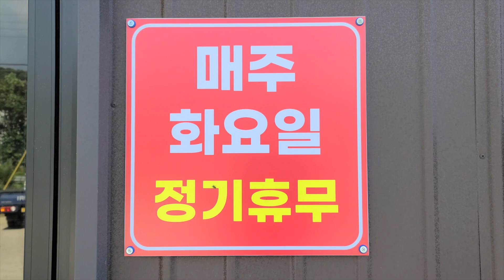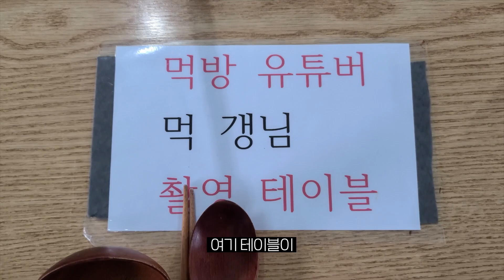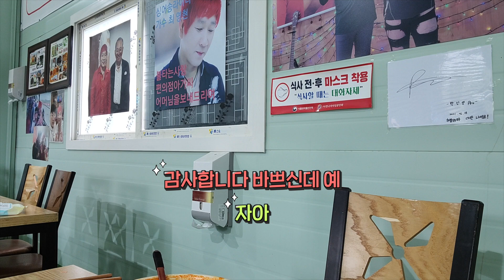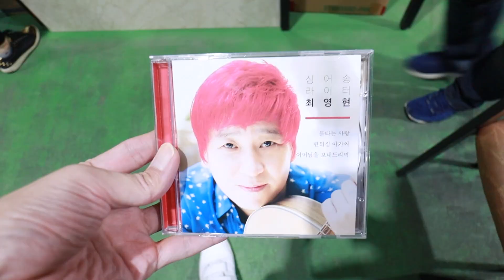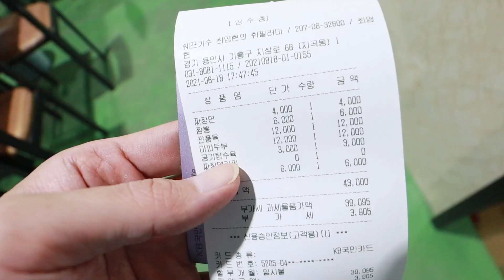"4천원에 짜장면 볶음밥이 무한리필?!" 갓성비 중국집 정복하기 먹방! 짜장면에 짬뽕, 공기탕수육, 깐풍육, 마파두부까지 와앙!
이번 영상은 '경기도 용인시 기흥구 지곡동'에 위치한 중식당 '쉐프가수 최영현의 취팔러마'입니다.
"니츨판러마"는 "밥 먹었니?" "식사는 하셨습니까?" 뜻을 가지고 있어요.

이 식당은 특이하게 짜장면이 4,000원에 무한리필입니다.
또 짜장면을 주문하지 않고 그냥 요리나 식사만 해도 짜장면 리필이 가능하고요.
볶음밥은 메뉴에 없고 무료로 셀프바의 밥솥에서 퍼서 드시면 됩니다.
가격이 굉장히 저렴한 가성비를 넘어선 갓성비 중식당입니다.
벌써 많은 유튜버분들이 촬영하신 곳이라서 저도 촬영 허락 걱정 없이 가벼운 발걸음으로 영상을 담고 왔습니다.

예전에 처인구 삼가동에 위치해 있었던 식당인데 이번에 저희 집 2.4km 떨어진 곳으로 이사를 왔어요.
예전 가게에 촬영을 갔었는데 운영 방식이 바뀐다고 하셔서 촬영을 하지 못했던 곳이었는데 이렇게 근처로 이사 오셔서 무척 반가웠어요.

여기 최영현 사장님께서 현직 셰프 겸 트로트 가수이신데 영상에서는 굉장히 개성이 강하신 분 같았어요.
그런데 실제로 만나 뵙고 이야기 나누어보니 정도 많고 참 따듯하신 분이라는 거를 느낄 수 있었어요.
촬영을 허락해 주신 사장님께 진심으로 감사를 드려요.

오늘도 끼니 거르지 마시고 마니 마니 드세요.
또 1일 1광 잊지 마시고 광며드시길 바래요.
뿅!

■ 쉐프가수 최영현의 취팔러마
ㆍ경기도 용인시 기흥구 지삼로 68 (기흥구 지곡동 478-2)
ㆍ매일 11시 30분 - 20시 30분 (매주 화요일 휴무)
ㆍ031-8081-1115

■ 가격
ㆍ짜장면 4,000원 (무한리필)
ㆍ짬뽕 6,000원
ㆍ공기탕수육 3,000원
ㆍ깐풍육 12,000원
ㆍ마파두부 12,000원
※ 식사 주문시 짜장면, 볶음밥 무료

ㆍ메인 카메라(정면) : 캐논 M50 (렌즈 : 11-22, 15-45mm)
ㆍ휴대폰 : Galaxy20 Ultra
ㆍ액션캠 : 고프로 히어로9 블랙(2대), Sony 소니 FDR-X3000R
ㆍ핸드폰 삼각대 : YOUITCH TRIPOD SELFIE STICK (YSS-WT800)
ㆍ미니 삼각대 : 조비 고릴라포드 (JOBY GORILLA POD + 볼헤드 1K, 3K)
ㆍ큰 삼각대 : SLIK SPRINT PRO E609 (볼헤드 SBH-100)
ㆍ오디오 : 녹음기(소니 ICD-TX650)
ㆍ편집 : 맥북프로 2019 15인치(파이널 컷), 삼성 오디세이(프리미어, 뱁션), 근성

■ BGM
ㆍSpring Forward - Biz Baz Studio
ㆍMr. Sunny Face - Wayne Jones